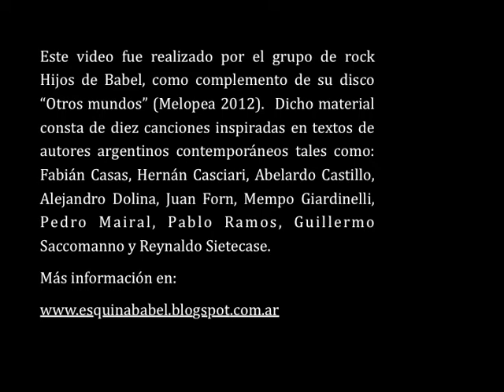Motivos para leer - Litto Nebbia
Este video fue realizado por el grupo de rock Hijos de Babel, como complemento de su disco "Otros mundos" (Melopea 2012).  Dicho material consta de diez canciones inspiradas en textos de autores argentinos contemporáneos tales como: Fabián Casas, Hernán Casciari, Abelardo Castillo, Alejandro Dolina, Juan Forn, Mempo Giardinelli, Pedro Mairal, Pablo Ramos, Guillermo Saccomanno y Reynaldo Sietecase.